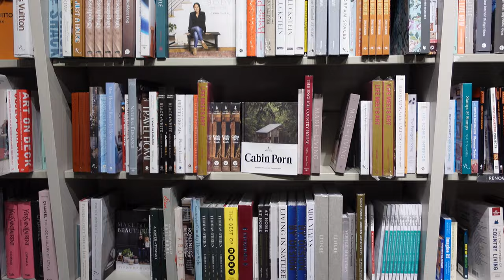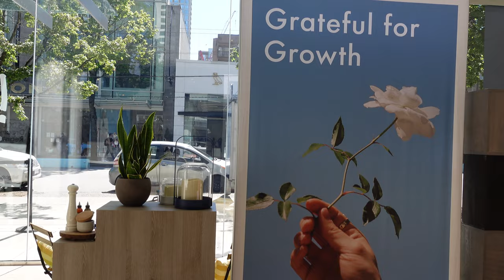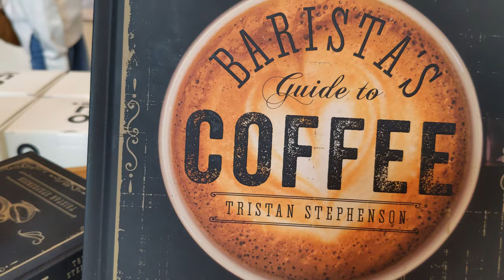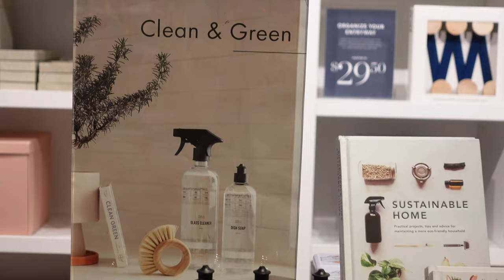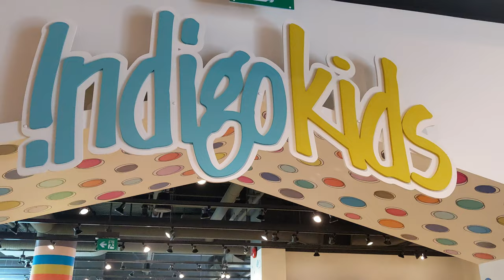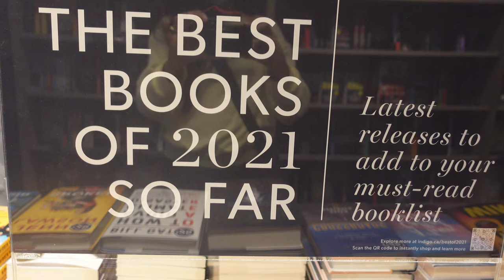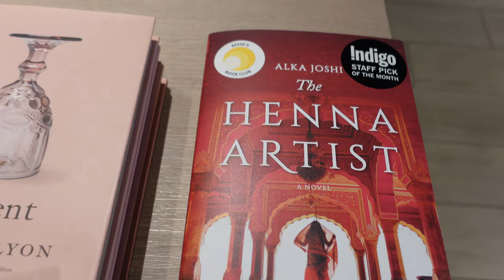My Favorite Book Store In Canada. Indigo | Chapters 📚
Canada's biggest bookstore. A place where every book lover must visit once. Beautiful store with friendly staff. They've got a great selection of books, coffee mugs, purses, kitchen stuff, candles  and so much more! And the store is super open and spacious.

Indigo
Indigo Book Store
Robson Street
Downtown
Vancouver
Canada
British Columbia

💖 more about Life In Canada 💖